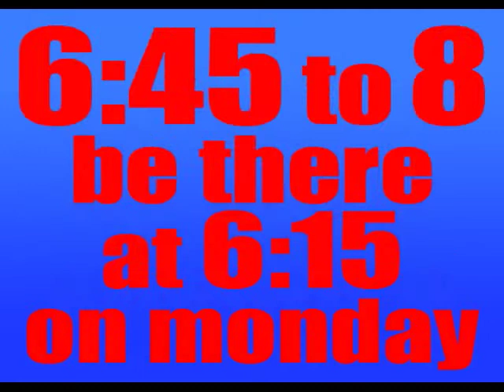Fastpitch commercial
commercial